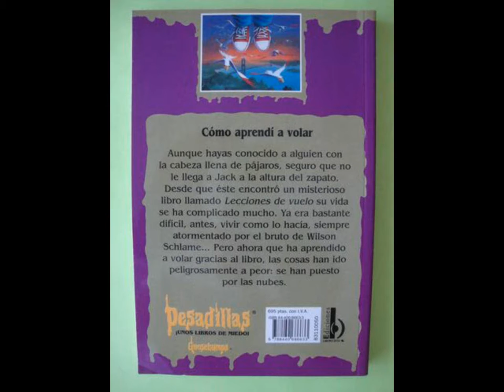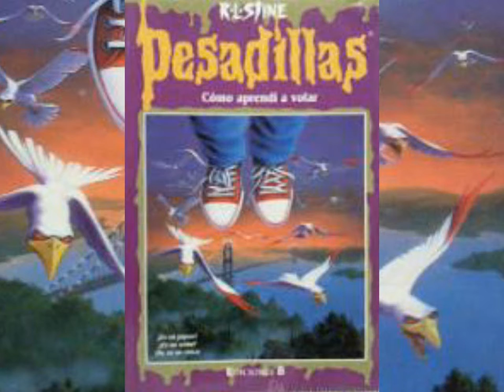PESADILLAS (goosebumps) Nº50: CÓMO APRENDÍ A VOLAR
VOZ EN OFF INTRO: ALBERTO HERNANDEZ
✨APOYA AL CANAL
Y CONVIÉRTETE EN UN FAN DESTACADO✨